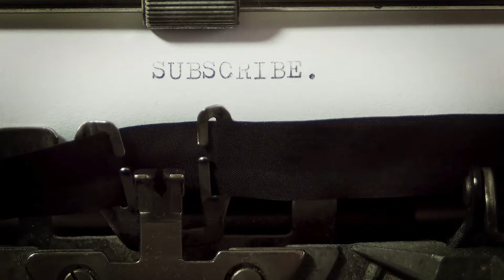SPIDERHECK is CrAzY